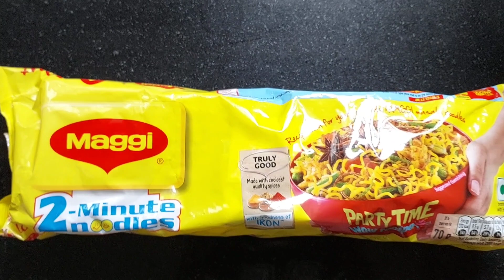Masala Maggi recipe | Street style Masala Maggi | Maggi kaise banate hain | Maggi noodles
Masala Maggi recipe | Street style Masala Maggi | Maggi kaise banate hain | Maggi noodles | How to make Indian Masala Maggi

Products used in the Video :

Gas Stove
Serving Plate
Steel Ulatna
Steel Fork
Maggi Noodles
Turmeric Powder

Ingredients:

2 Maggi Noodles Packets
1 big size Onion
1 medium size Tomato
1/2 tspn Turmeric Powder
1/4 tspn Red Chilli Powder (Optional)
1 tbsp fresh Coriander leaves

Maggi recipe
Masala Maggi recipe
How to make Masala Maggi
Maggi kaise banate hain
Simple Maggi recipe
Maggi noodles kaise banate hain
How to make street style Maggi at home
Maggi masala recipe
Maggi challenge
Maggi banane ka tarika
Maggi maggi
Maggi video
Maggi recipe in hindi
How to make maggi at home
How to make maggi masala at home
How to make maggi noodles
How to make maggi in hindi
Maggi kaise banaen
Maggi kaise banta
Maggi kaise banai jaati hai
Maggi kaise banti
Maggi kaise banegi
Maggi kaise khate hain
Maggi kaise banate hain bataiye
Maggi kaise banana
Maggi recipe indian food recipes by apurva
Street style maggi recipe
Street style noodles recipe
Street style maggi at home
Street style maggi recipe without vegetables
Street style maggi in hindi
Street style maggi noodles recipe

Keep Supporting me so that I can come up with more delicious recipes!